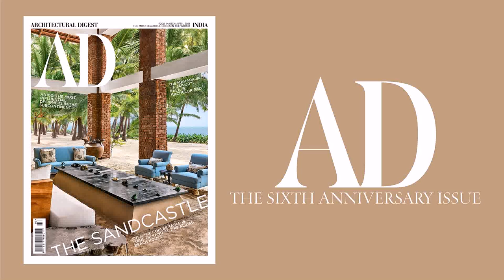Best Interior Decorators In Pakistan